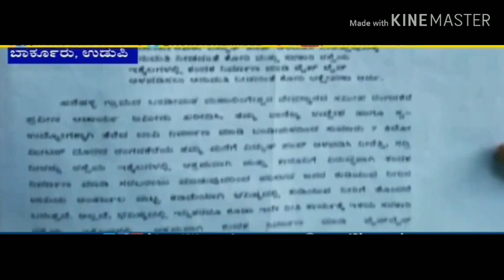Problem of bandimata ,barkur ,udupi telecasted on TV .please share